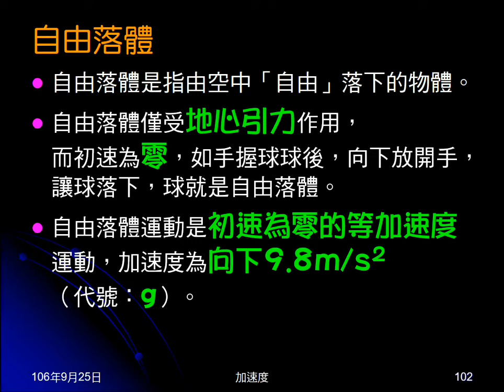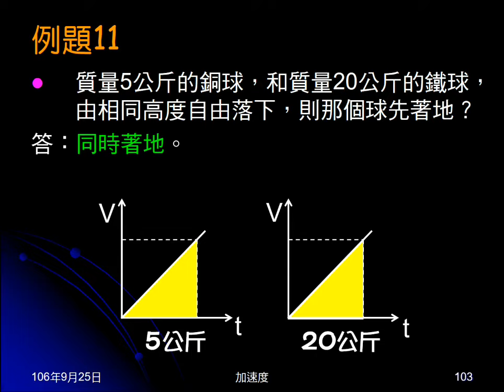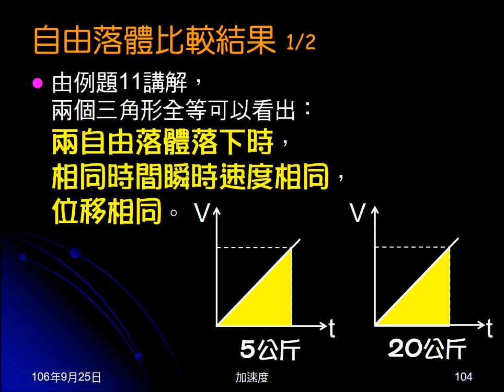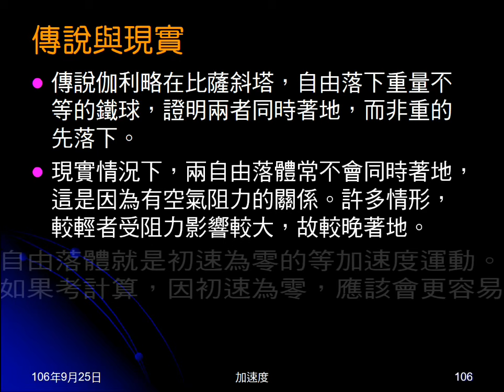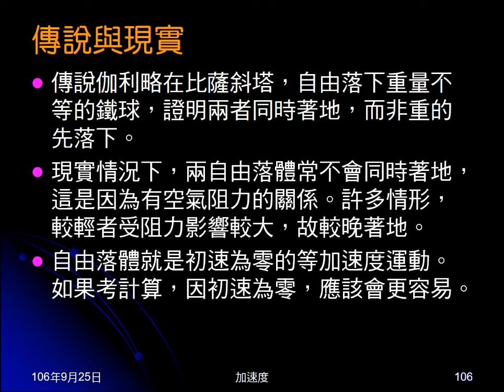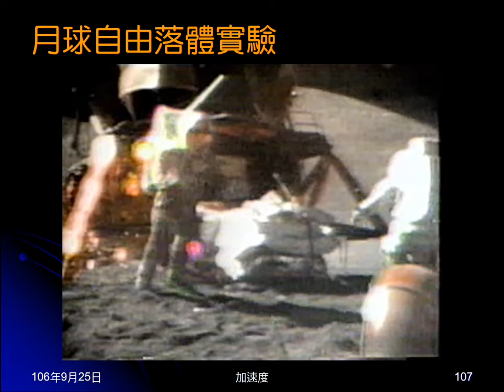106學年國三理化＿直線運動46：自由落體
說明介紹自由落體。